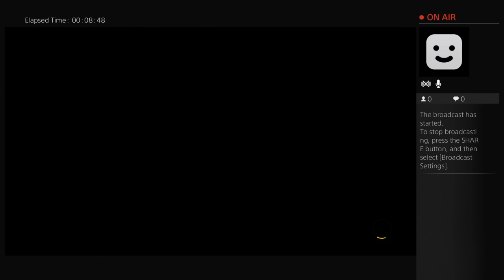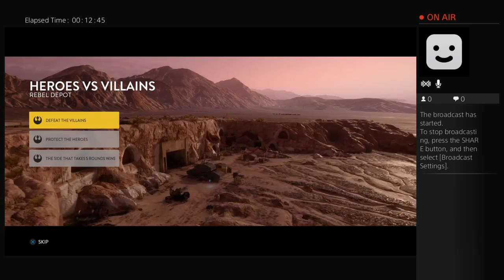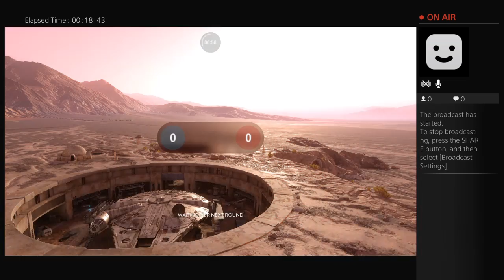dgarth1515's Live PS4 Broadcast